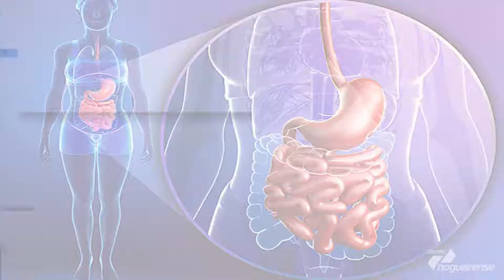É hora de mudar seus hábitos alimentares